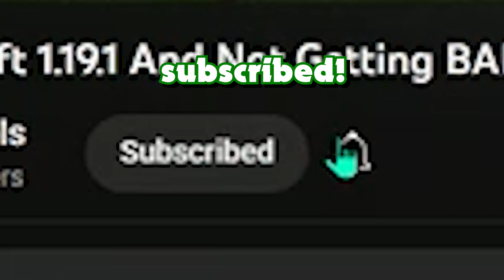What If BadBoyHalo Was NOT in Dream's Minecraft Speedrunner VS 4 Hunters?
What If BadBoyHalo Was NOT in Dream's Minecraft Speedrunner VS 4 Hunters? This is pretty deep and interesting.

In this video, I explain what would've happened if BadBoyHalo was not a hunter against Dream throughout the original video on Dream's channel. BadBoyHalo really created big problems for Dream as the strategist of the group. I had a lot of fun making this video.

Not I Survived 100 Days in Hardcore Minecraft or Minecraft, But in the Backrooms or Minecraft Dream SMP (DSMP) or other challenges like these. This is a Challenge / Race / Speedrun on Minecraft Dream Speedrunner VS 4 Hunters Challenge.

Hello, you have made it to the bottom! :)